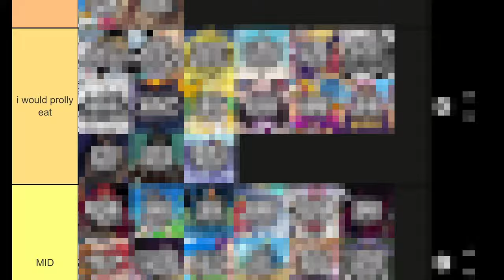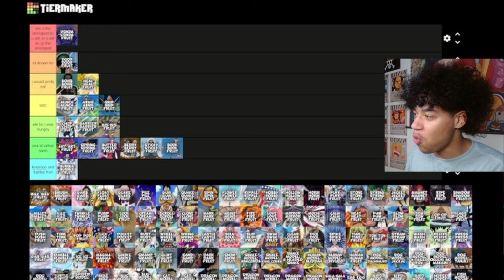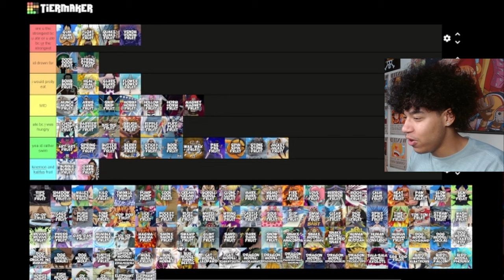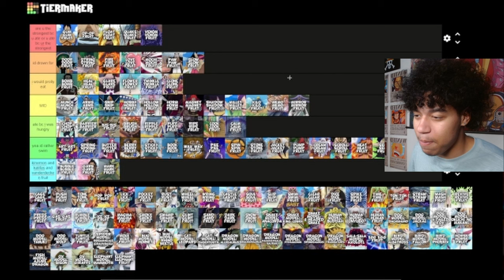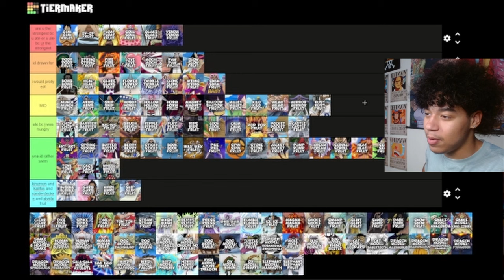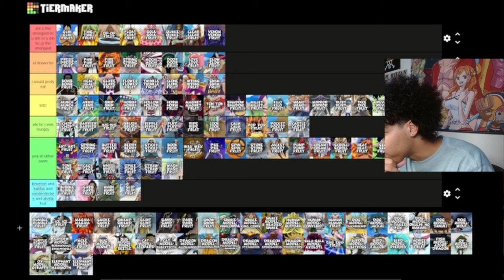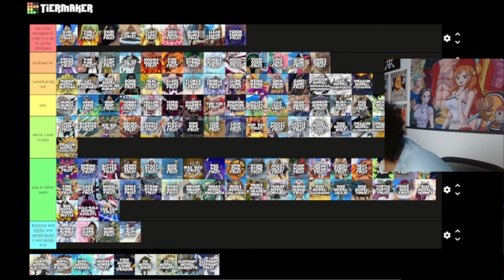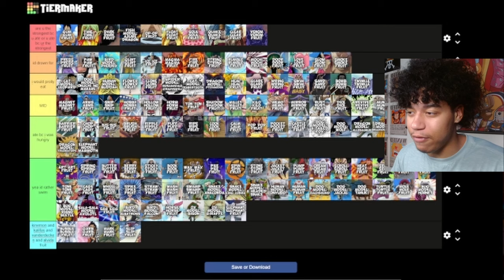The GREATEST One Piece DEVIL FRUIT Tier List You'll EVER SEE...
In this video I decided to RANK EVERY ONE PIECE DEVIL FRUIT. I know tier lists can be hard but I tried my best to rank these Devil Fruits. I hope you all enjoyed my ranking of EVERY ONE PIECE DEVIL FRUIT!!!